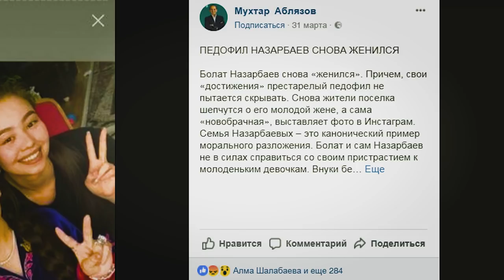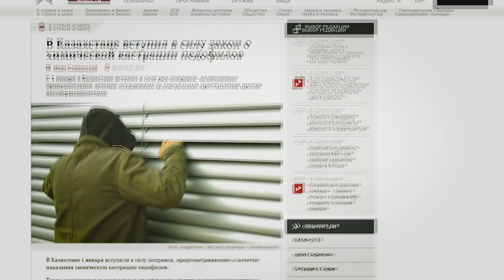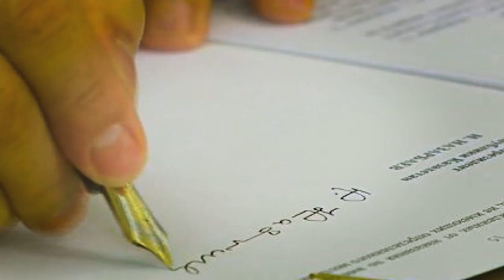БОЛАТ НАЗАРБАЕВ - ПЕДОФИЛ